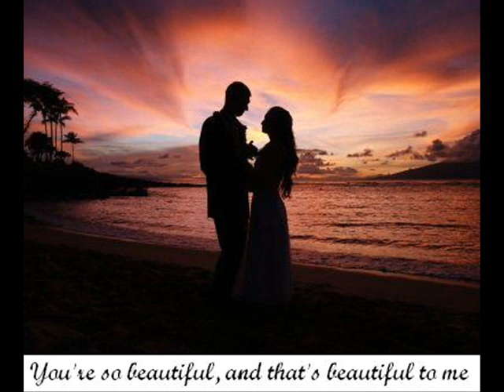Jaron And The Long Road To Love- That's Beautiful To Me